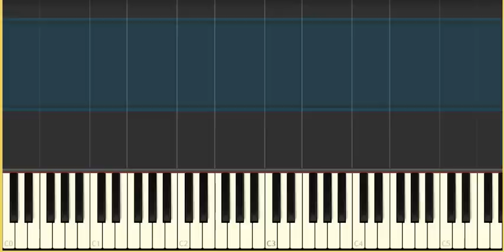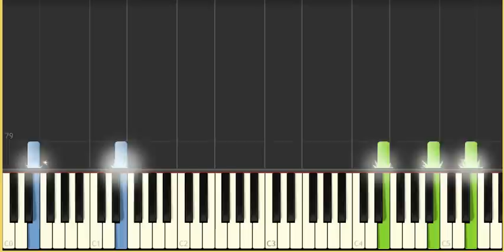Hans Zimmer - Interstellar Theme Piano Tutorial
This Synthesia tutorial is of my own piano interpretation of the main theme from the Interstellar movie sound track composed by Hans Zimmer. You can view the actual piano cover video

Hope you enjoy this piano cover.